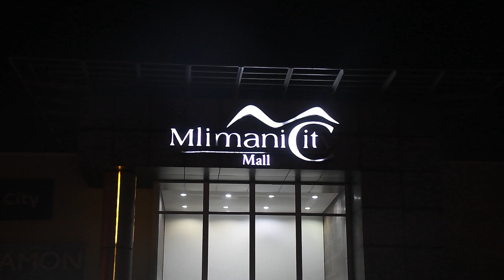Rama Dee interview - Tanzania